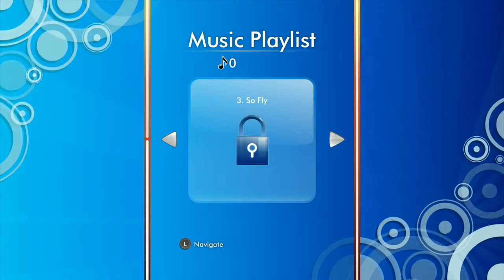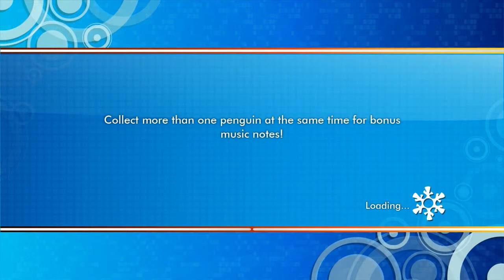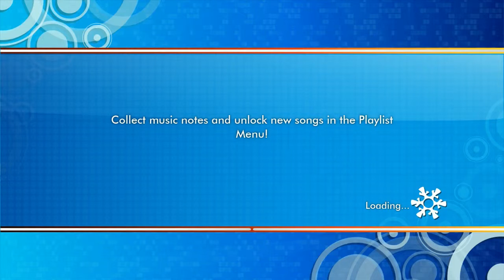Lets play Happy Feet Two part1 Video Villains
Ben and johnny enjoy a little platforming and dancing.
remember,
Like us if you laughed!!!